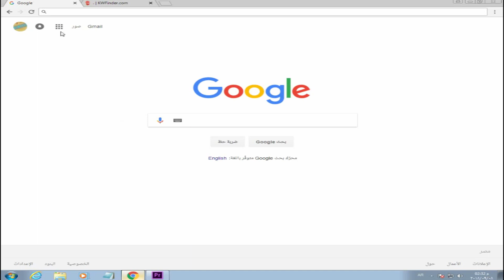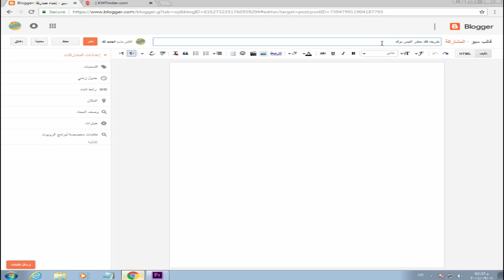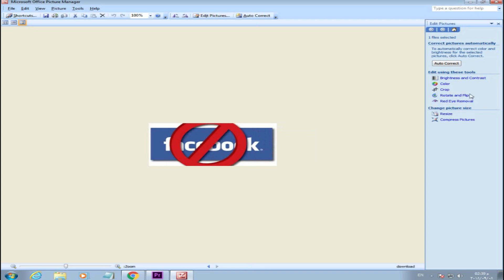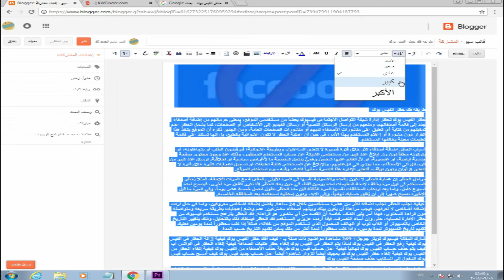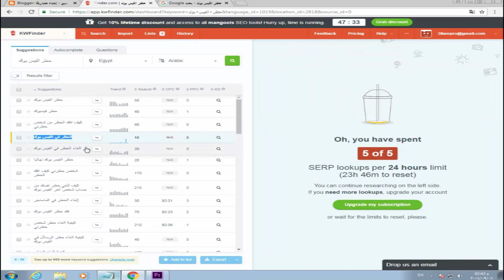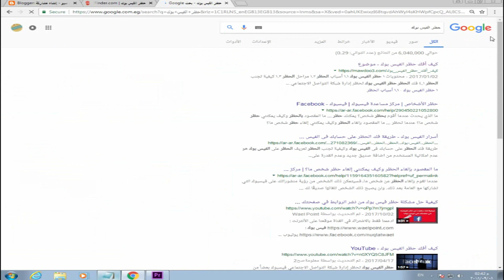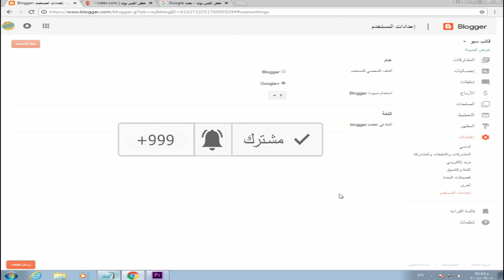الدرس الثالث | طريقة كتابة المواضيع في مدونة بلوجر بطريقة صحيحة لتكون رقم 1 على جوجل - دورة سيو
▬▬▬▬▬▬▬▬(ஜ۩۞۩ஜ)▬▬▬▬▬▬▬▬
دورة سيو مجانية تحسين محركات البحث SEO لتكون رقم 1 على جوجل
رابط الموضوع :-
رابط موقع الكلمات المفتاحية KeyWord:-
جروب سيو تبادل خبرات ادسنس :-
لكي تزور موقعنا :

▬▬▬▬▬▬▬▬(ஜ۩۞۩ஜ)▬▬▬▬▬▬▬▬▬
كتابة الموضوع بطريقة صحيحة لتتصدر المراتب الاولي في محركات البحث
الدرس الثالث | طريقة كتابة الموضوع بطريقة صحيحة لتتصدر المراتب الاولي في محركات البحث - دورة سيو
طريقة كتابة المواضيع في مدونة بلوجر
اضافه الكلمات المفتاحيه في بلوجر
طريقة كتابة المواضيع في مدونة بلوجر بطريقة صحيحةميتا تاج
كتابة المواضيع